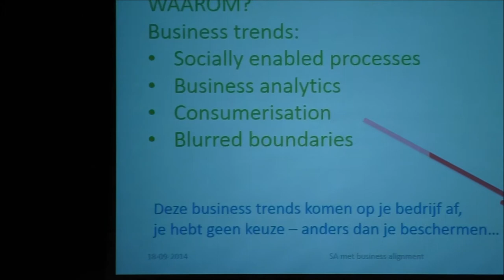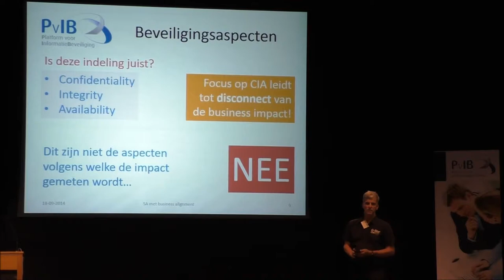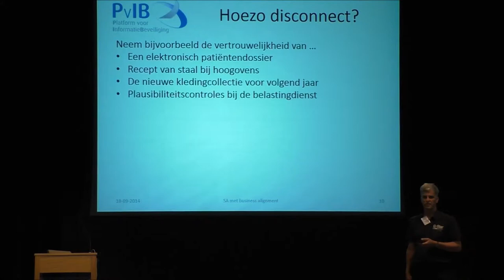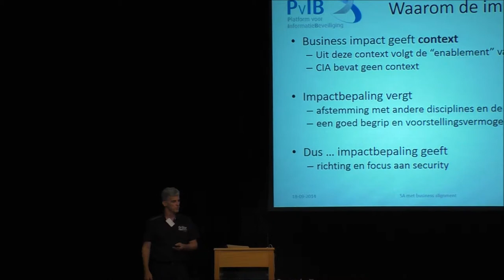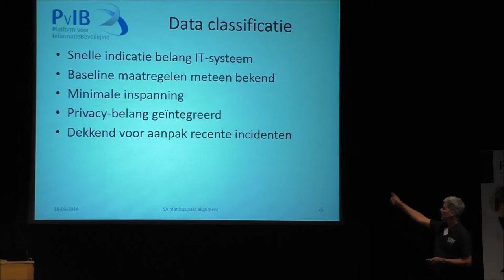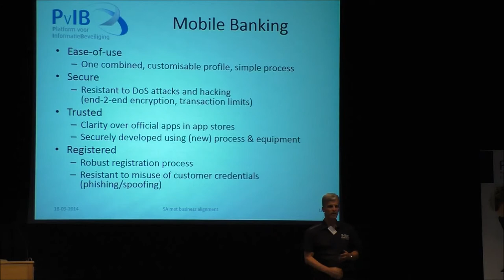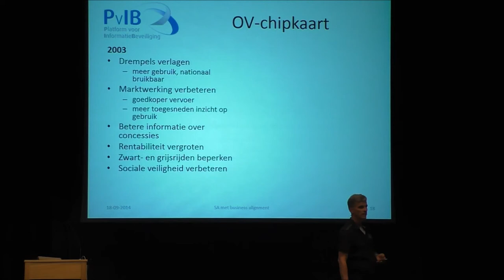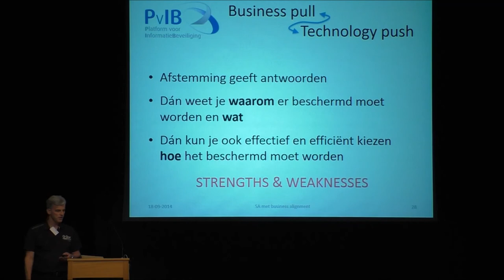18 september 2014 Architecturen Informatiobeveiliging - Lex Borger